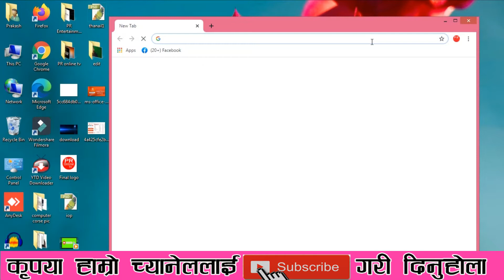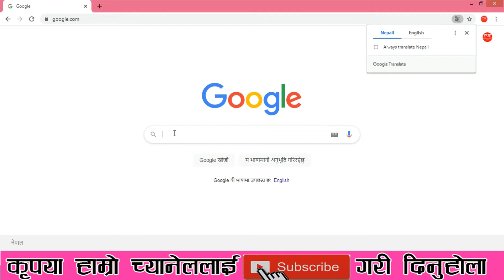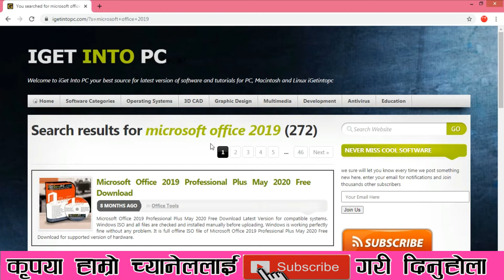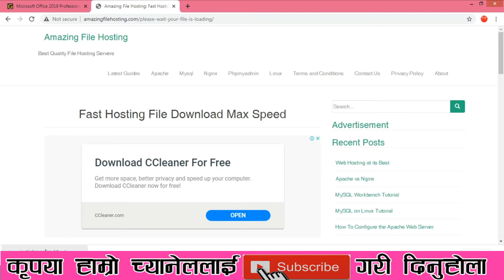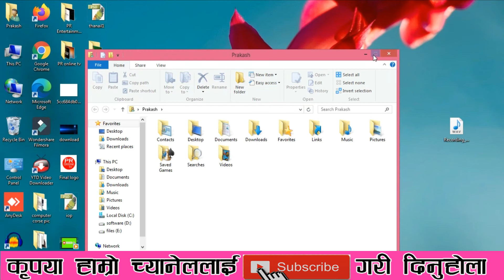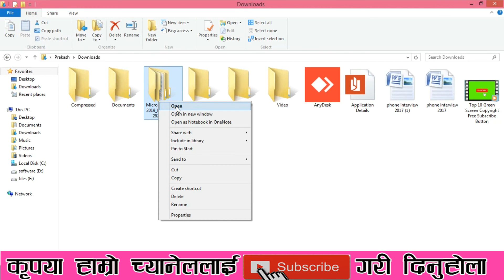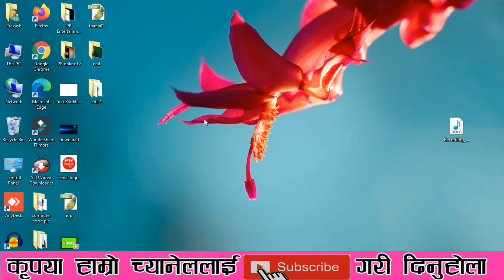How To Download Free Microsoft Office 2019 || 100% Free Download || फ्रीमा डाउनलोड गर्नु सिकौ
Dear Viewers